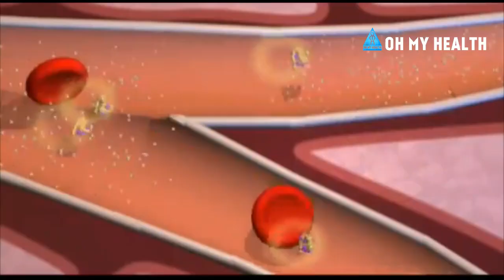ലിച്ചിപ്പഴം കഴിക്കുമ്പോൾ സൂക്ഷിക്കുക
ലിച്ചിപ്പഴം ഇന്ന് നമ്മുടെ നാട്ടിലും ഗൾഫ് നാടുകളിലും വ്യാപകമായി ലഭിക്കുന്നുണ്ട്.. പാകമാകാത്ത ലിച്ചിപ്പഴത്തിൽ നിറം സ്പ്രേ ചെയ്തു നമ്മുടെ മാർക്കറ്റിൽ ലഭിക്കാറുണ്ട്.. പാകമാകാത്ത ലിച്ചിപ്പഴത്തിൽ ഒരു അപകടം ഒളിഞ്ഞിരിപ്പുണ്ട്.. സൂക്ഷിച്ചില്ലെങ്കിൽ ചിലപ്പോൾ മാരകമായേക്കാം.. "" ഓ മൈ ഹെൽത്ത് "" ന്റെ ഞെട്ടിക്കുന്ന ഇൻഫർമേഷൻ എല്ലാ കുടുംബങ്ങളുടെയും അറിവിലേക്കായി പരമാവധി ഷെയർ ചെയ്തു ബോധവൽക്കരിക്കുക